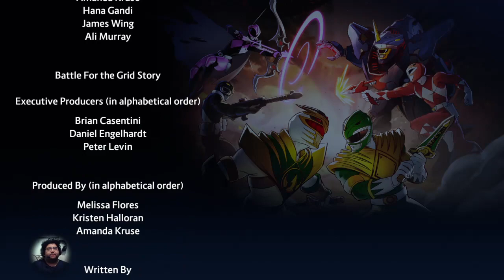Power Rangers BFTG [July 15, 2020] | Colorwind Streams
Power Rangers: Battle for the Grid on PlayStation 4 stream VOD gameplay / let’s play.

Description
Power Rangers: Battle for the Grid is surprisingly awesome so I check out the new DLC character, Robert “RJ” James on stream! I test him out in training, go through his arcade ladder, and play some casual online matches.

Production Data
Show: Colorwind Streams
Title: Power Rangers: Battle for the Grid
Platform: PlayStation 4
Resolution: 720p
Frame Rate: 60fps
Original Stream Time: Wednesday, July 15, 2020 @ 8:00pm PST